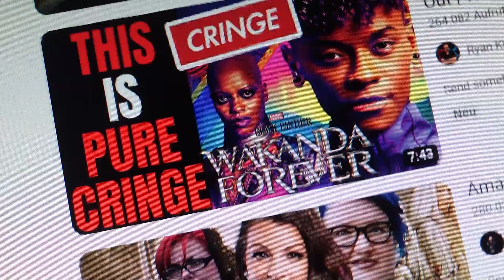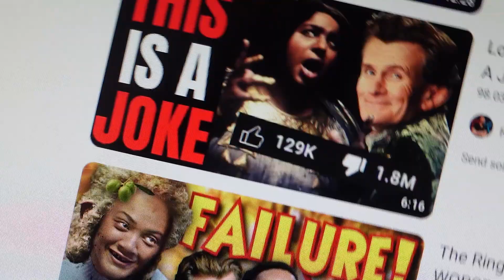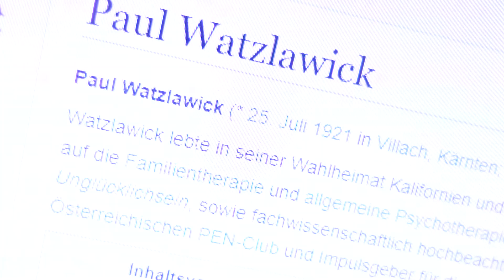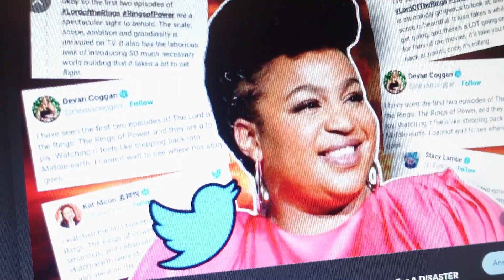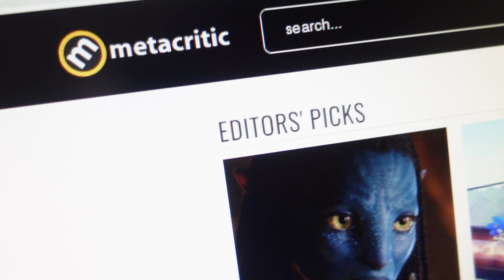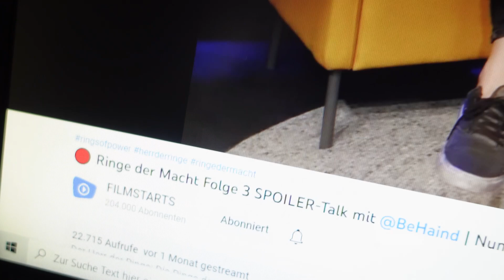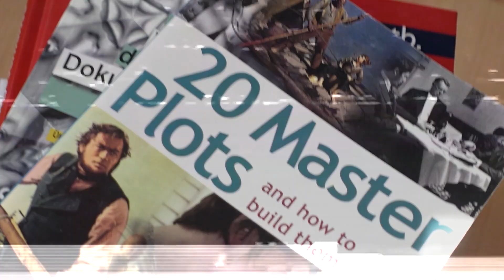Krieg der Fans - Der Kampf um die Wahrheit | ein Essay - Ringe der Macht, Star Wars, Star Trek & Co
Die Amazon Serie „Der Herr de Ringe: Die Ringe der Macht“ hat ein enormes mediales Echo ausgelöst. Und dass nicht wirklich im positiven Sinne. Der Shitstorm und Backlasch auf Amazon war enorm. Die Kritik war und ist vielfältig. Entweder, dass die Serie J.R.R. Tolkiens Welt in den Dreck ziehe oder dass es einfach eine schlechte Serie sei. Alles dabei. Und das Faszinierende an dieser Meinungsschlacht ist, dass sich die Menschen um „Unsichtbares“ streiten. Es sind ausgedachte Geschichten, Fantasiebilder in unseren Köpfen die scheinbar real als Film oder Serie erscheinen. Doch auch diese sind nicht die Realität unserer Welt.

Warum streiten sich also Fans von Star Wars, Star Treck oder eben die Fans von „Der Herr der Ringe“ überhaupt? Warum streiten sich Menschen um Surreales?
Darüber habe ich mich mit dem Psychologen und Therapeuten Werner Gross unterhalten.

Denn ich will auch wissen, wie wir aus der Empörung herauskommen. Denn ja, die Meinungen anderer können ganz schön gegen unsere Gedanken gerichtet sein. Es ist ein Kampf um die Wahrheit, ohne vorher diesen elementaren Begriff definiert zu haben. Zu oft unterstellen wir unseren Mitmenschen, dass sie bestimmt das gleiche sehen und wahrnehmen wie wir. Doch wir irren uns. Wir müssen immer wieder aufs Neue sich mit uns und den Gedanken anderer austauschen.

Und dafür bin ich RingederMacht sehr dankbar; auch wenn ich diese Serie als eine schlechte Interpretation von Tolkiens werk halte. Seien wir also kritisch, werden wir uns unserer Werte bewusst und tauschen uns mit andern respektvoll aus. So können wir noch etwas über uns und die anderen lernen und vielleicht die Welt eines Tages zu einem besseren Ort machen.

Denn ich bin überzeugt, dass Geschichten viel mehr sein können als reine hirnlose Unterhaltung. Auch durch StarWars, Herr der Ringe und andere Filmen und Serien können wir unterbewusst lernen. Denn Geschichten transportieren Werte und Moral, wie Mut, Loyalität, Freundschaft, Liebe und Freiheit.

Jetzt bin ich gespannt auf eure Gedanken. Wie sieht ihr diese unterschiedlichen Sichtweisen auf einen Film oder Serie? Könnt ihr euch in die anderen Zuschauer hineinversetzten und verstehen warum sie etwas kritisch oder auch super finden? Welche Bedeutung haben welche Geschichten für euch?

Wenn euch dieses Essay gefallen hat, so freue ich mich gerne auch auf eure Fragen, die ich gerne in dieser Form bearbeiten kann.
Euer Peter

00:00 Intro
00:50 Ich sehe was, was du nicht siehst
01:57 Backlash, Shitstorm und Co
02:35 Welcher Gott ist cooler?
03:36 Die Reise beginnt
05:00 Kopfbilder werden "real"
05:50 Die Bedeutung der Dinge
07:27 Wer hat recht?
08:17 Paul Watzlawick
09:06 Zwergenfrauen mit und ohne Bart
11:07 Die enorm Empörten
13:39 Der richtig gute Stoff
14:52 Buchpuristen
17:39 Konflikte und Demokratie
19:18 Umgang mit Empörten und Trollen
20:48 Die Suche geht weiter